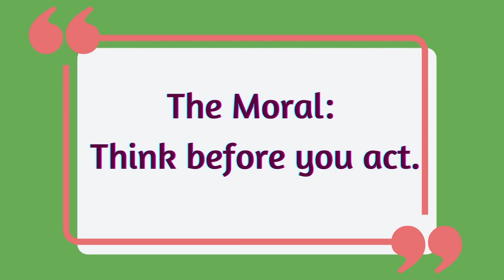The Musical Donkey Moral Story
agitated kids stories
he story in English, story writing in English, bedtime stories, bedtime stories for kids, bedtime stories for toddlers, stories for kids, stories for children